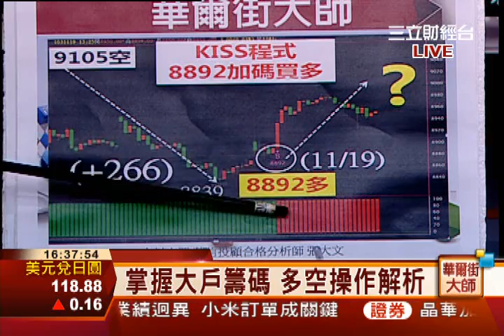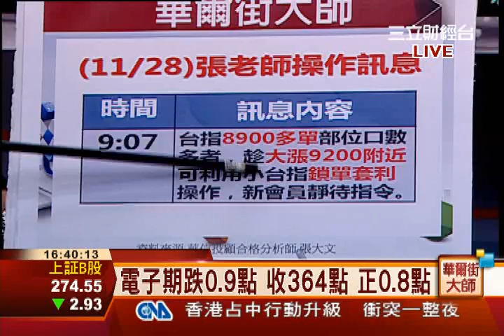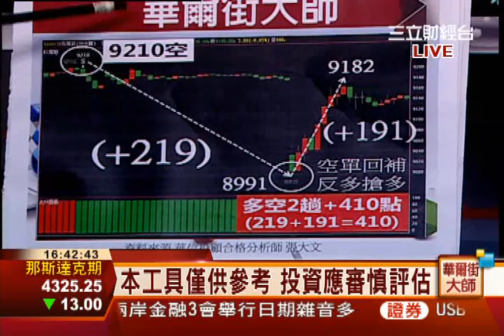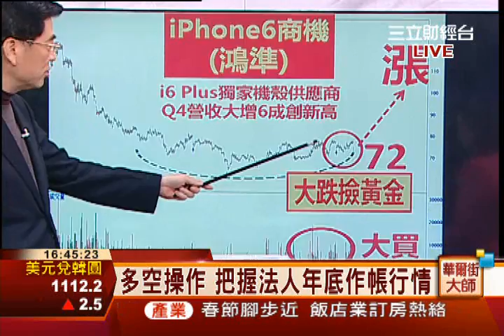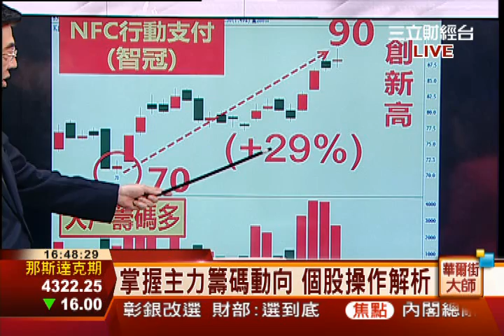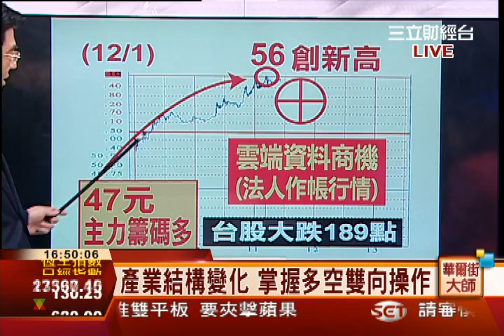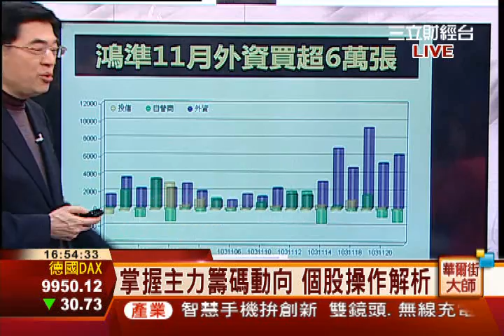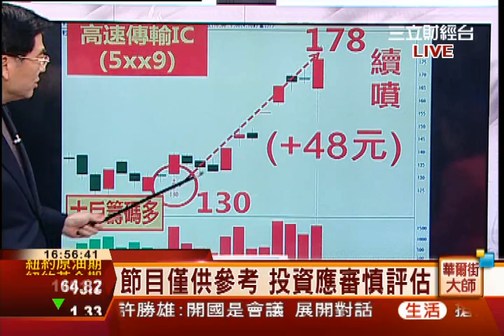張大文-1201 不會漲停 但天天漲不停 ∣華爾街大師∣三立財經台CH88